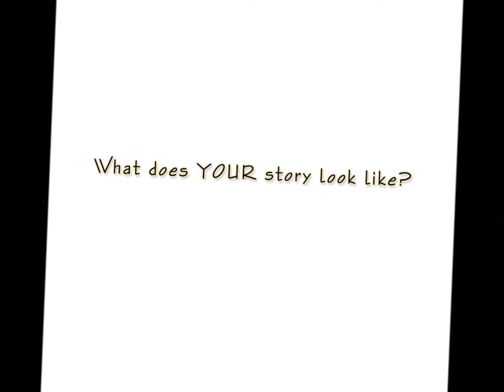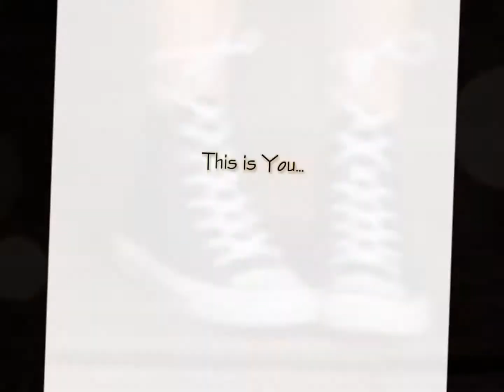DEBBIE DAANEN PHOTOGRAPHY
Meet Nicki... Senior Model, Class of 2019